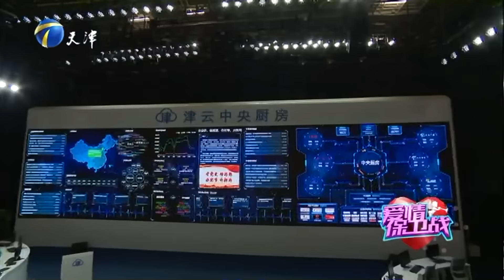《爱情保卫战》20211012 亲哥的娃要妹妹养 妻子的孝顺压"死"老公